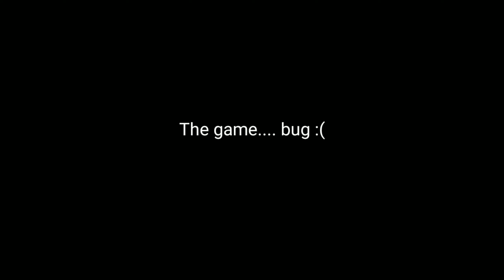ThE gAmE bUg, BuT i StIlL lOsE (murder mystery 2)